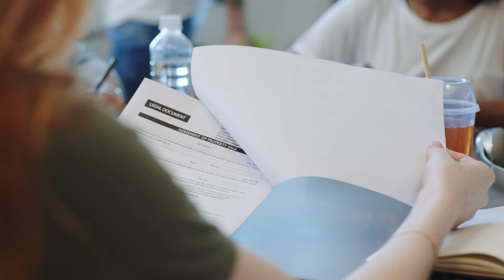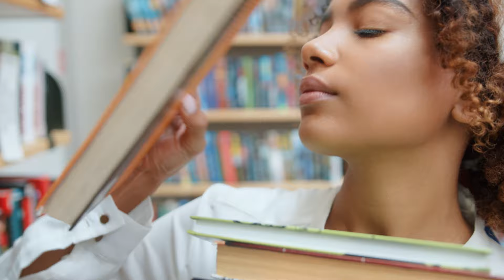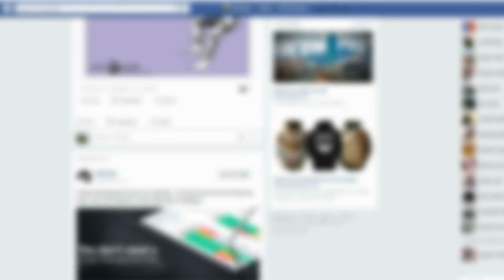"Victor Davis Hanson: We Need to STOP This Madness..."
In this compelling video, renowned historian and political commentator Victor Davis Hanson discusses the complex issues surrounding illegal immigration and its impact on America. Hanson dives into the staggering statistics, with 2 million people entering the country illegally this fiscal year alone. He breaks down the layers of law violations that occur, from the moment they step foot in the U.S. to the use of fraudulent identification documents.

Hanson contrasts illegal immigration with legal immigration, emphasizing that the U.S. already accepts more legal immigrants than any other country. He critiques how various groups with specific agendas, from corporate entities seeking cheap labor to ethnic groups aiming to shift the electorate, exploit illegal immigration for their benefit, often to the detriment of American citizens, particularly the middle class.

He also addresses the broader societal implications, warning against the dangers of tribalism and the erosion of meritocracy. Drawing on historical examples, Hanson explains how retribalization can lead to societal decay and violence. He underscores the founding principles of America, highlighting the vision of a society where character outweighs race, and the importance of adhering to these ideals to prevent a regression into a pre-civilized state.

The video also touches on Hanson's personal experiences as an educator, where he observed the shift in identity politics among his students and its effects on societal progress. Furthermore, he criticizes the growing influence and monopolistic power of big tech companies and their political agendas, comparing their dominance to historical monopolies and their impact on freedom and democracy.

Join Victor Davis Hanson as he provides a thought-provoking analysis of immigration, societal changes, and the political landscape in America.